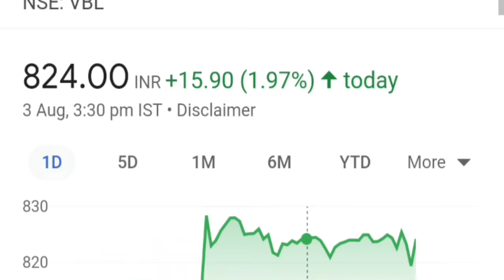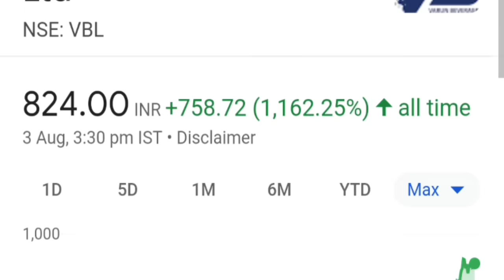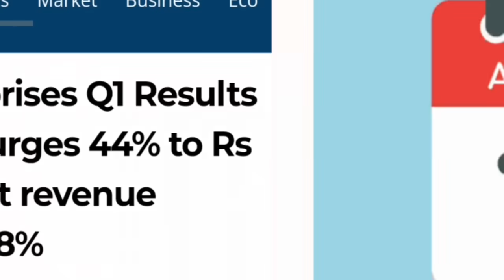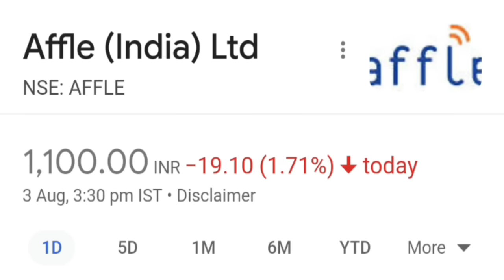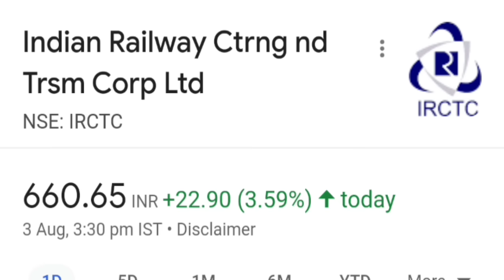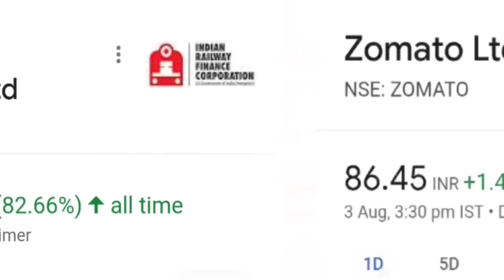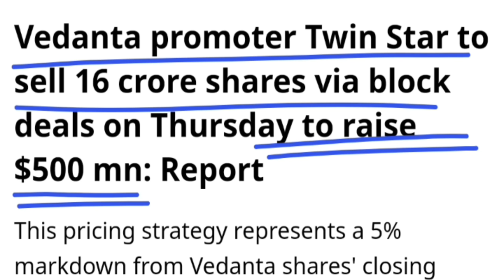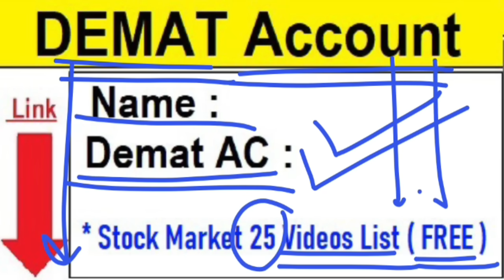IRFC🔴 Stock CRASH🔴Promoter ने वापस माल बेचा🔴 VBL Q1🔴 Adani Shares🔴Zomato🔴 IRCTC🔴Vedanta🔴 Affle India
TOPIC COVERED :

promoter
vedanta
vedanta share
vedanta share news
vedanta promoter stake sell
smkc
irfc share
vbl share
vbl q1 results
vbl results
irctc share
affle
affle india
affle india share
irctc
data protection bill 2023
data protection bill news
data protection bill 2023 news
data protection bill
digital data protection bill 2023 news
adani
adani shares
ambuja cement acquire sanghi cement
adani enterprise share
adani enterprise q1 results
zomato share
zomato share news
zomato q1 results
zomato profit

TY :)